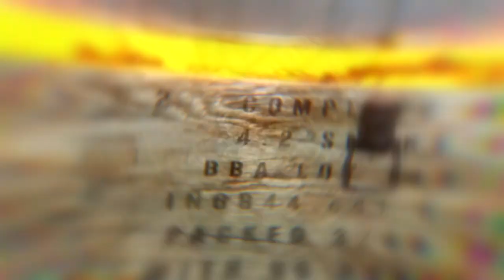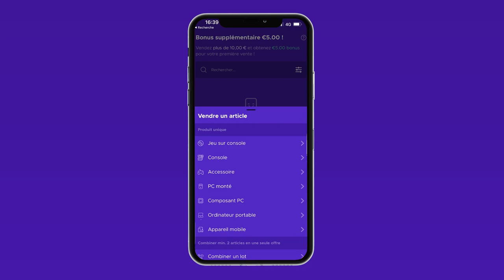KINO DER TOTEN comme vous ne l’avez JAMAIS VU 😨 (Retour sur Black Ops 1 Zombie en 2022)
► ⚠️ Important ⚠️ ◄
⚡️ Rez Energy, l'energy drink made in France pour les gamer, sans sucre et sans excès de calorie!

Cod ; Call of Duty ; Black Ops ; Bo1 ; Kino Der Toten ; 2022 ; Map ; Retour ; Zombies ; Zombie ; flapiix ; flapix ; FlapixTV ; mod ; renaissance ; test ; découverte ; old school ;